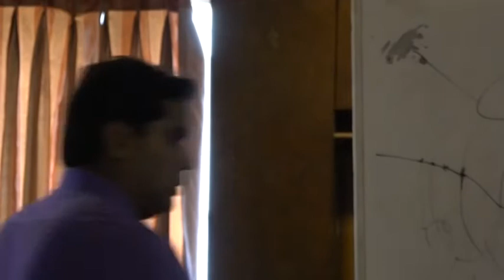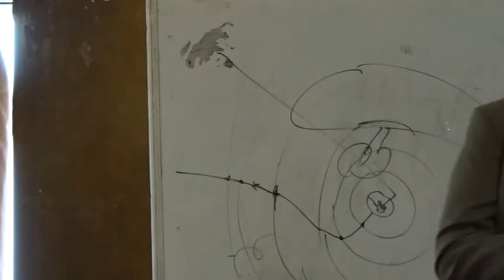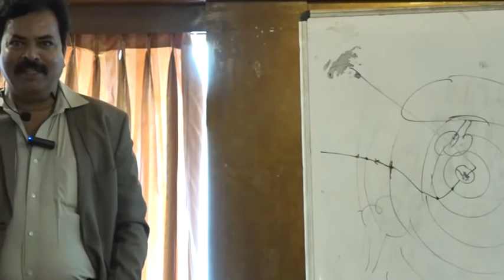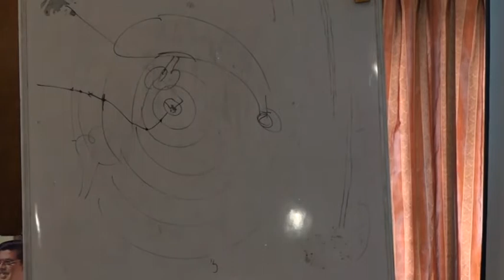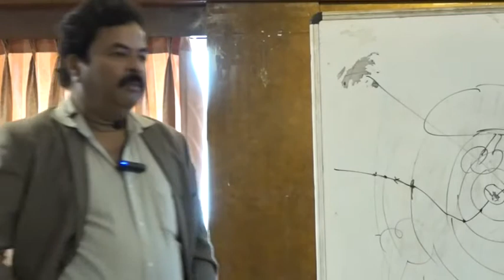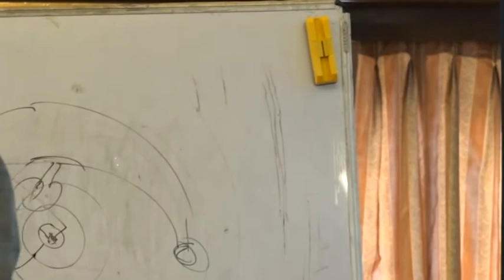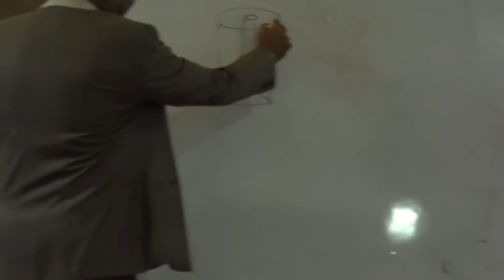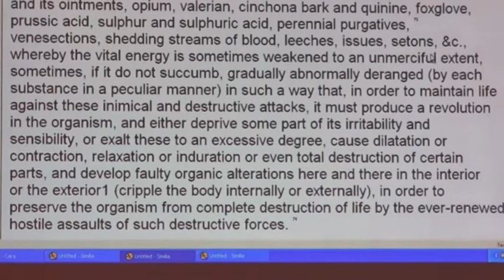Dr. Sreekar Manu Lecture 17th August 2017 - Part 3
Dr. Sreekar Manu, Chairman, Managing Director and Founder of Dr. Manu's Homeopathy is a renowned Homeopathic practitioner of the modern era, born in Hyderabad and got graduated in Homeopathy from HKE'S Medical college, Gulbarga.